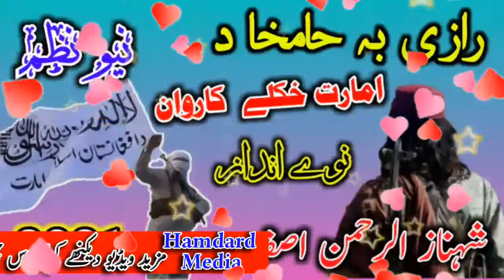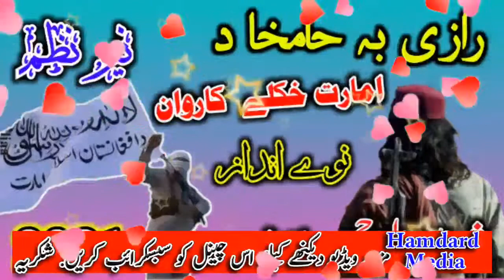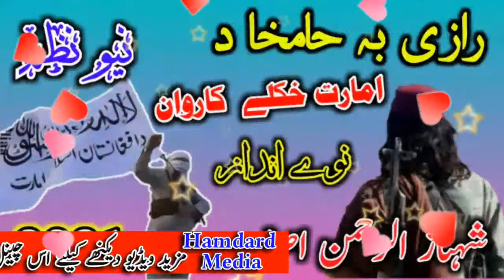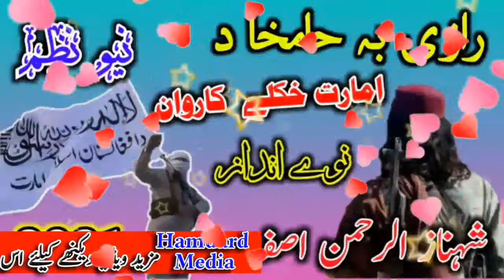Pashto new nazam || Razi ba hamkha da Emarat khoklai karwan || Shahnaz Rehman Asif || Hamdard media